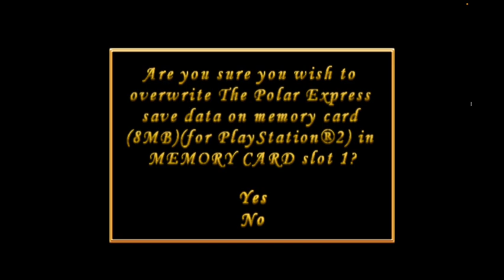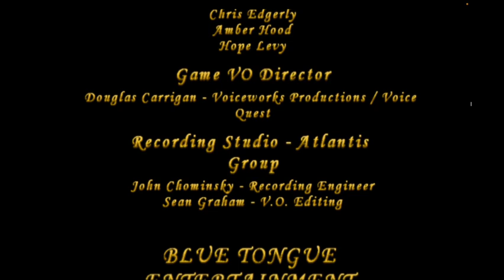The Polar Express PS2 Gameplay Part 3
In this video, we will be showcasing gameplay of "The Polar Express" on the PlayStation 2. Join us as we journey through this classic game based on the beloved holiday film. Experience the magic of the Polar Express as we guide you through the gameplay and share our thoughts on this nostalgic title.